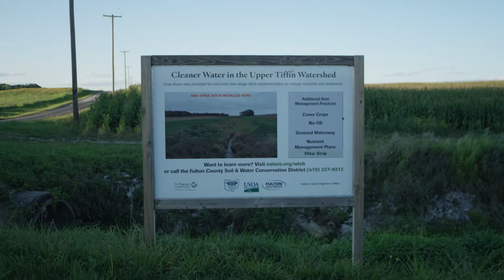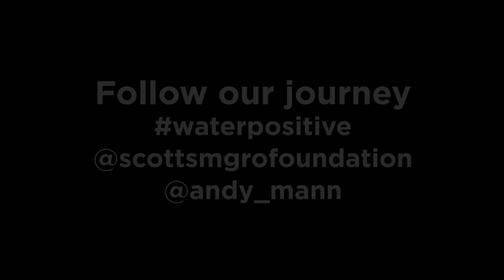The Race to Save Lake Erie in Ohio by Andy Mann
The Maumee River is the leading contributor of excess phosphorus in Lake Erie. This is greatly affecting the people who live alongside and depend on this waterway.

*** About the Water Positive docuseries ***
The Scotts Miracle-Gro Foundation has partnered with Andy Mann to bring awareness to harmful algae blooms, which are an environmental crisis. Andy Mann’s work focuses on the problem and the solution.

We hope that you will watch this docuseries, learn about algae blooms, and see inspiring innovation that will lead to clean water for everyone.